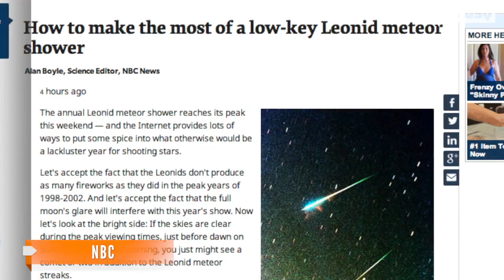Leonid Meteor Shower: How To Watch This Weekend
Due to a brightly shining full moon that falls on the same weekend, the yearly Leonid meteor shower won't be as exciting in 2013.